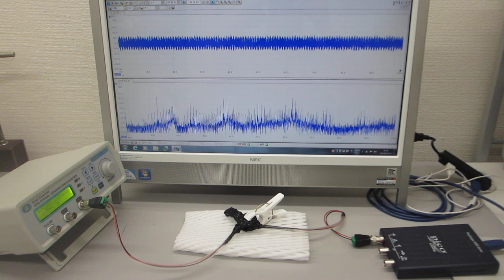超音波プローブの非線形発振制御技術（ultrasonic-labo）